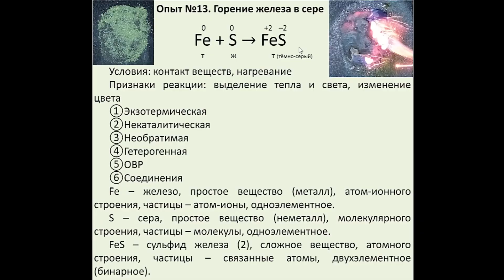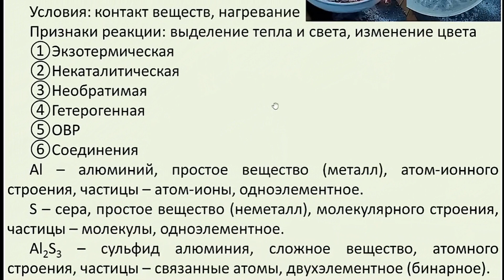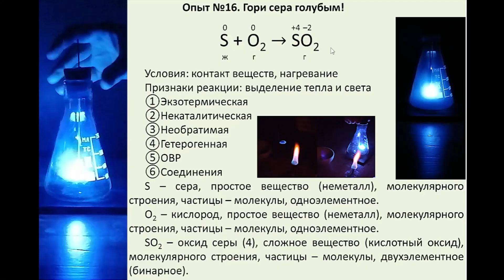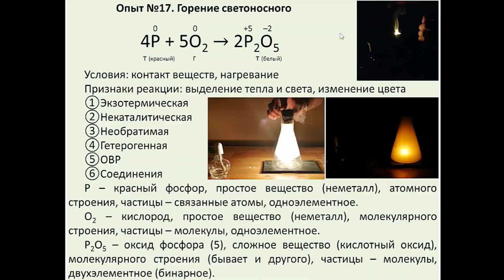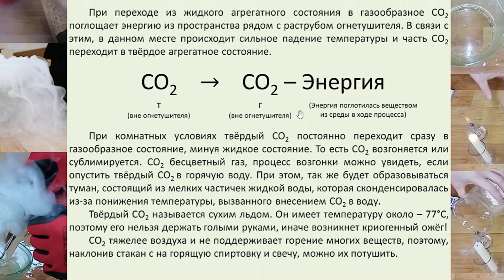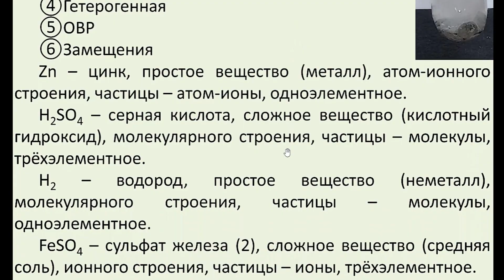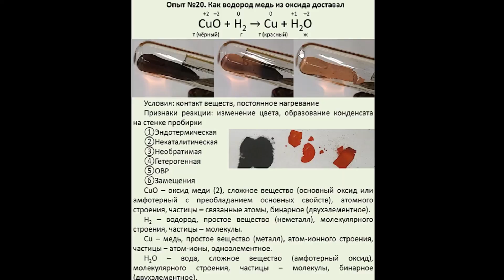Опыты №13 — №20. Химия 8 класс 2022 - 2023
00:00 Опыт №13
00:27 Опыт №14
1:34 Опыт №15
2:33 Опыт №16
3:11 Опыт №17
3:41 Опыт №18
4:56 Опыт №19
5:32 Опыт №20
7:12 Наставление
Третья серия опытов для восьмиклассников.